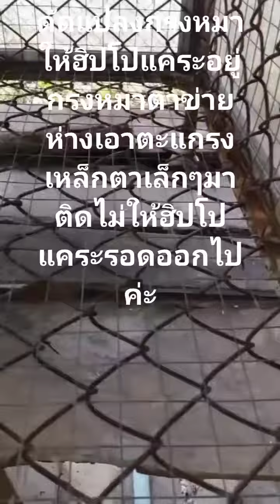ดัดแปลงต่อเติมกรงหมาให้กับฮิปโปอยู่